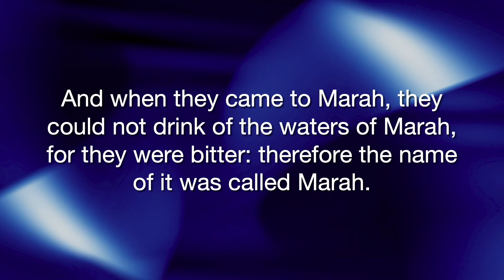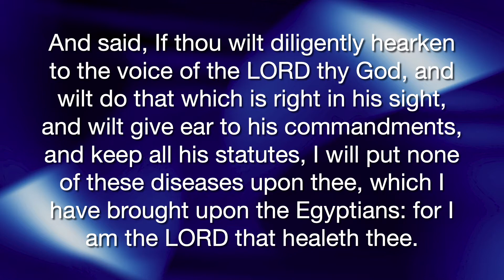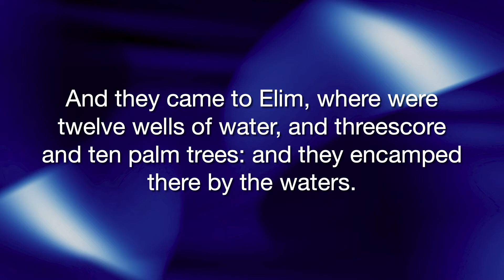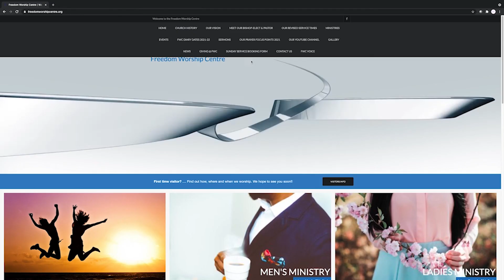FlashBackFriday: The Lord Who Heals - Bishop Lloyd Crossfield